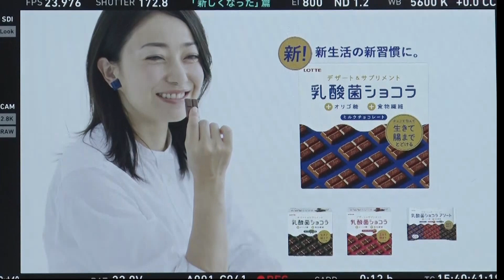菅野美穂、子どもとの“おうち時間”で「忍耐を教わっています(笑)」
菅野美穂が出演するロッテのチョコレート「乳酸菌ショコラ」の新テレビCM「新しくなった」篇、「チョコブロック製法」篇が、9月29日(火)から全国で放送開始。メーキング、インタビュー映像が公開となった。